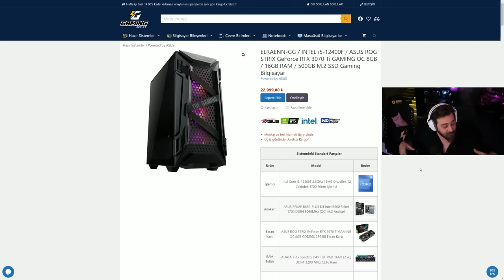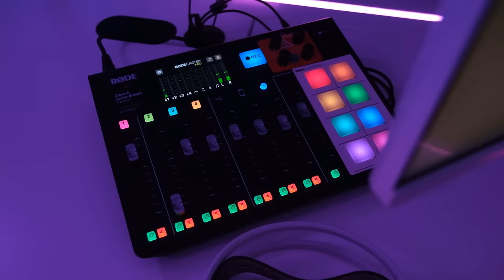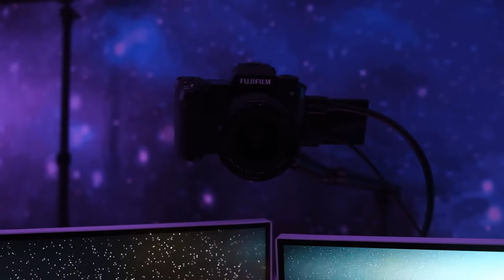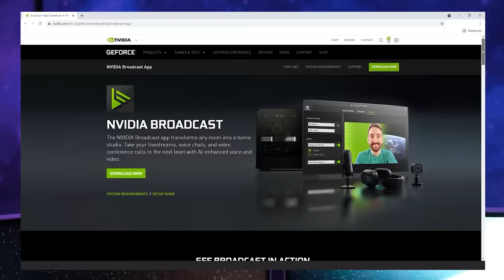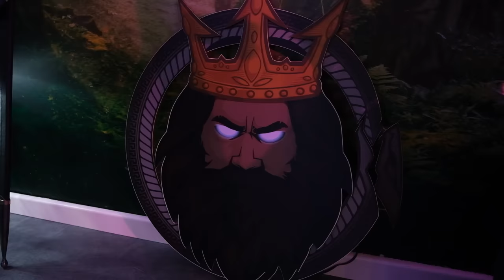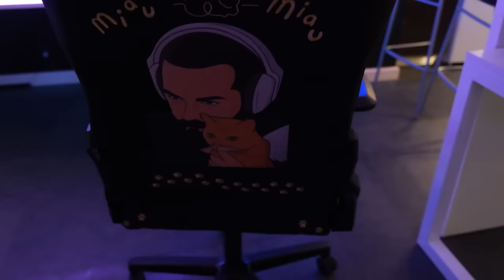ELRAENN YAYIN ODASI VLOGU #3 - BİLGİSAYARI DUVARA ASTIK, TÜM SETUP YENİLENDİ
Wall PC Kullandığım Ürünler

• Güç kaynağı: Corsair HX1000 80+ Platinum
• RAM: Corsair Dominator Platinum 64GB (4x16) DDR5 5200MHz
• Depolama: Corsair MP600 PRO XT 2TB M.2 SSD (2x)
• GPU Blok: Corsair Hydro XG7 RGB
• Rezervuarlar: Corsair XD5 (2x)
Yayın PC Kullandığım Ürünler